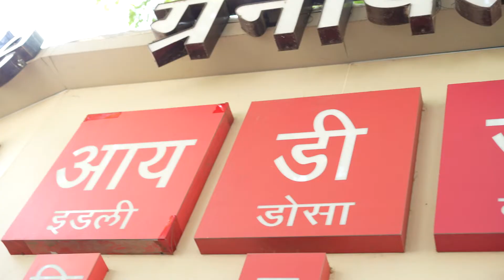केरला पराठा मुंबई स्पेशल | Soft And Flaky Kerela Parotha Recipe | Mumbai's street Kerela Paratha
Soft And Flaky Kerela Parotha Recipe | Mumbai's street Kerela Paratha